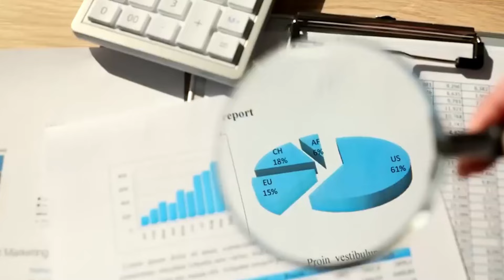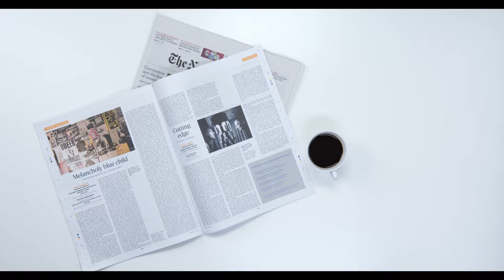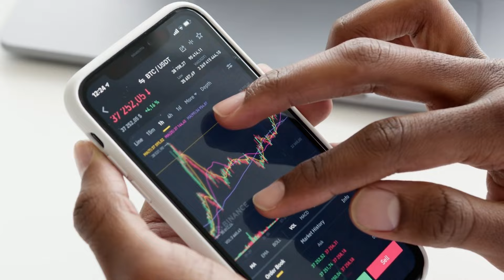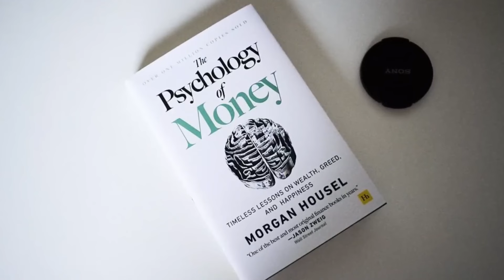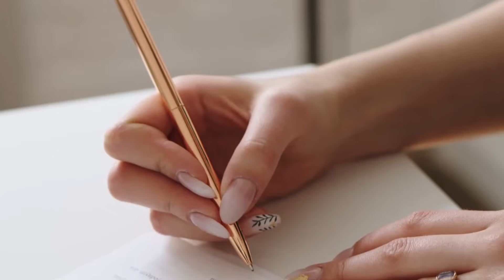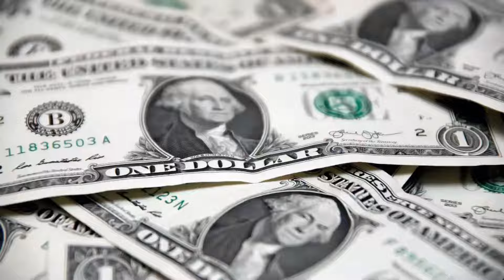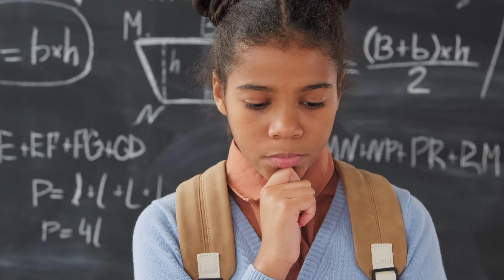5 Habitudes Mentales Qui Attirent LA RICHESSE ÉTONNAMMENT Rapide (Prouvé)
La vidéo met en évidence cinq leçons importantes sur l'argent, basées sur le livre "La Psychologie de l'Argent". La première leçon souligne que le comportement est plus important que la connaissance, en utilisant Warren Buffett comme exemple de discipline financière. La deuxième leçon aborde l'importance d'avoir une perspective différente de la majorité, illustrée par l'histoire de John Paulson. La troisième leçon enseigne à savoir quand arrêter de vouloir plus, mettant en avant la vie simple et philanthropique de Chuck Feeney. La quatrième leçon explique la magie des intérêts composés, en utilisant l'exemple des frères McDonald. La cinquième leçon différencie devenir riche de rester riche, exemplifiée par la trajectoire financière de MC Hammer. La vidéo conclut que le succès financier dépend autant de la connaissance que du comportement responsable avec l'argent.